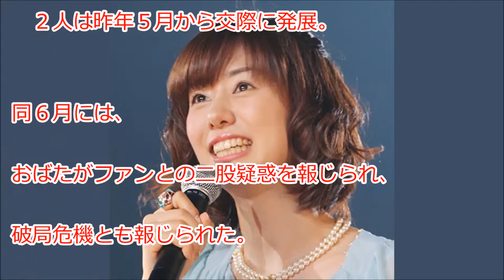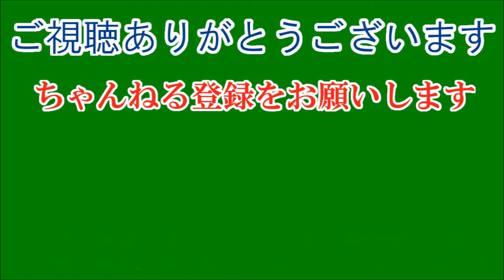山崎夕貴アナ、２９日入籍…おばたの“奥さん”に。フジは特集映像を制作済み。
フジテレビの山崎夕貴アナウンサー（３０）とお笑いタレント・おばたのお兄さん（２９）が２９日に結婚することが２７日、分かった。複数の関係者によると、２４日に両家の顔合わせを済ませ、結婚の意思を報告し合った。互いに親しい知人らには報告している。